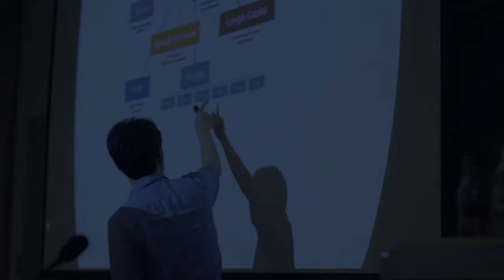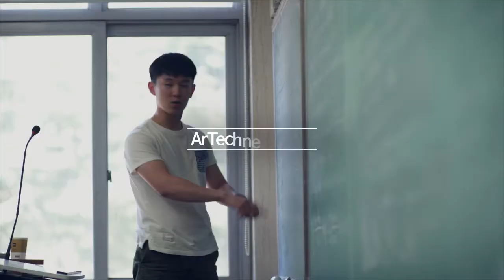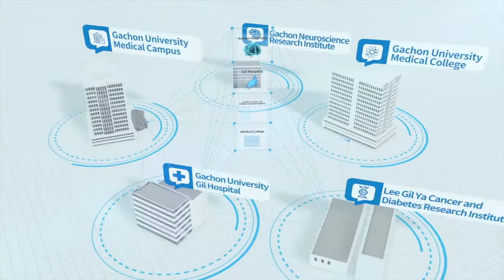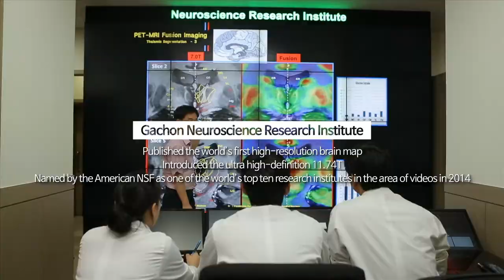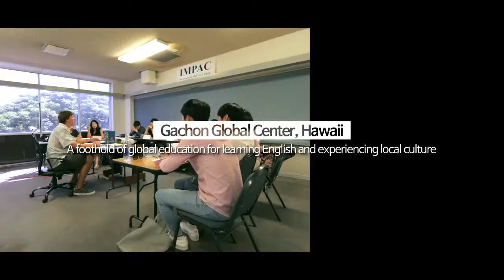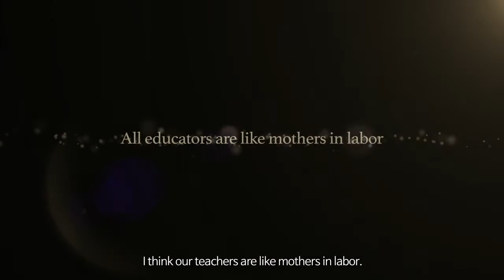가천대학교 홍보동영상 (영문)